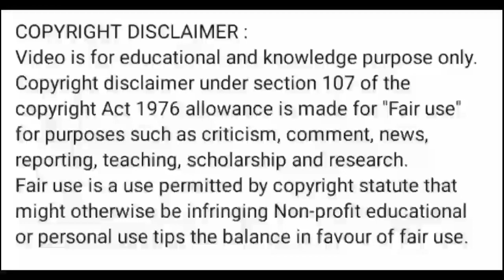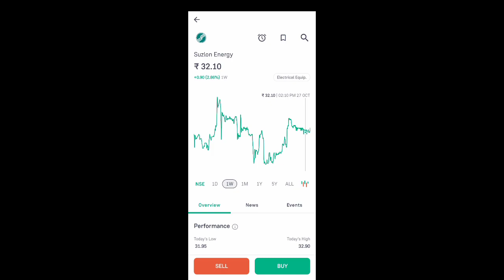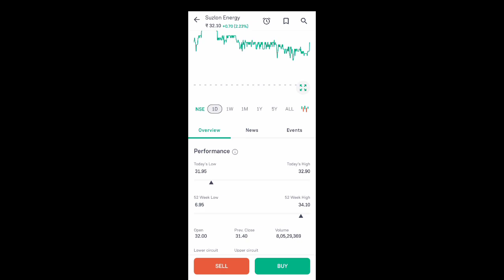suzlon share news today l suzlon share latest news l suzlon share price today l suzlon share news